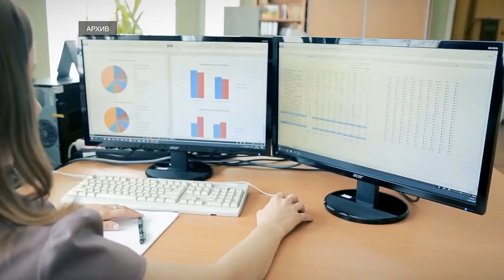Выгодно ли брать отпуск в январе